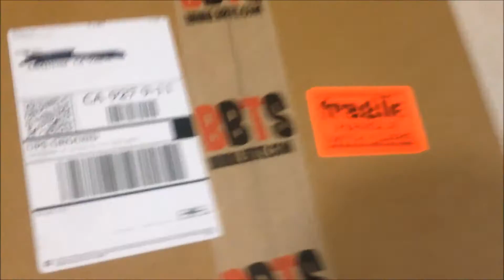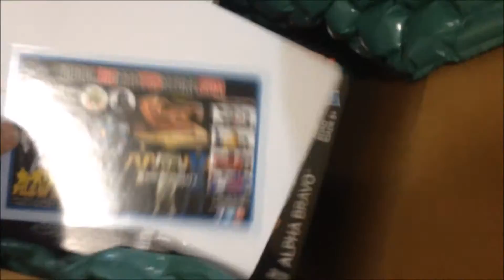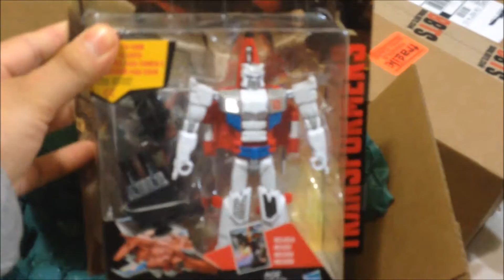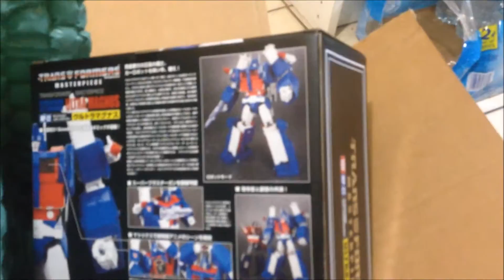DESCAJAMENTACION UNBOXING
una descajamentacon muy esperada por su servidor, disfruten el video.